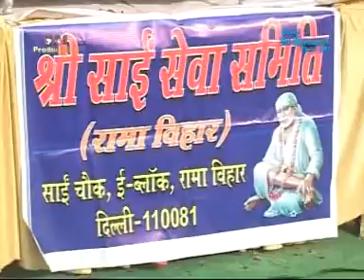Sai Nath Daya Kar ke Mujhe Shirdi bula le nana ,Sandeep Sehgal,Sai Maha Kumbh, Rahul Chabra,